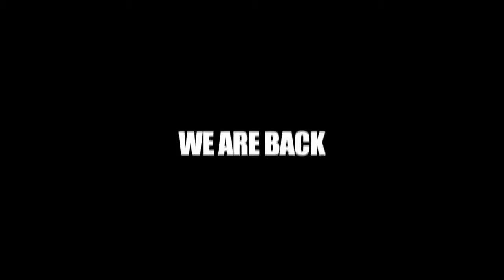THE MOST IMPORTANT CALL (MW10T Reupload)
Original Description:
THE PAST COMES BACK TO HAUNT MIKE AS HE IS VISTED FROM HIS OLD FRIEND "STOOB"